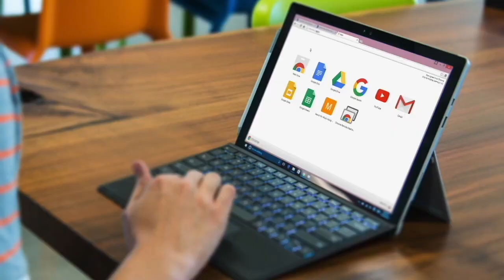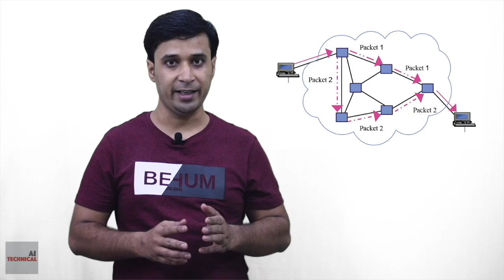How Information travels on the Internet? How Internet works ? - Part 2. [Hindi-Urdu].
This video explains how data travels on the internet. It gives you details about data packet and its components such as length, hop count, IP address, payload etc.

First video of the series

We will also discuss about how exactly data transfer takes place in the network. What are data packets? What are the components of the data packets? How email is transferred from source to destination? Why we need hop count? Why length is needed to be specified in the packet? What is Payload? What happens in case of congestion and how error packet and missing packet is handled ?

Points Discussed:-

1. How internet works?
2. Data transfer.
3. Data packets.
4. Data length .
5. Data payload.
6. Data Hop count.
7. IP address.
8. Error packet.
9. Network Congestion.

About: AI Technical is a YouTube Channel based in Bangalore where you can find technological videos in Hindi. The channel is run by software professionals aimed to simplify the technological understanding for everyone.